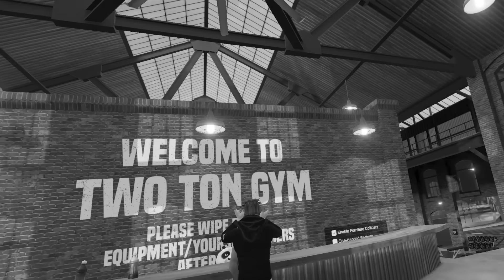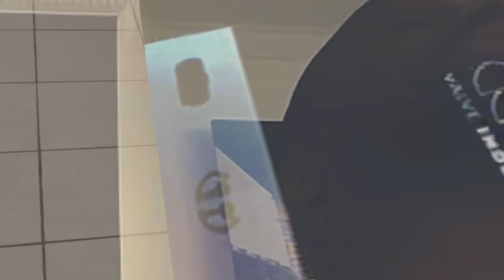RACHE in der SCHULE! (SchuleVR)